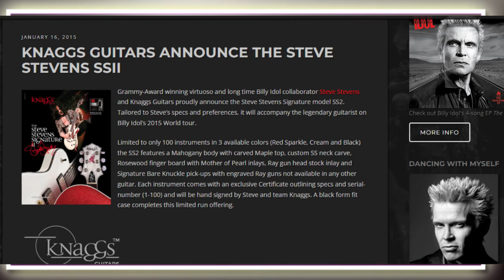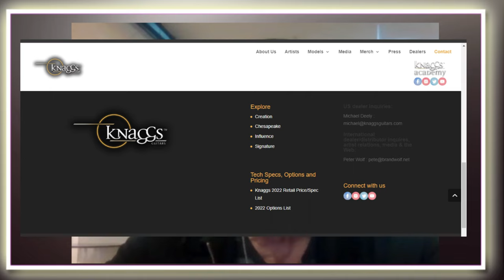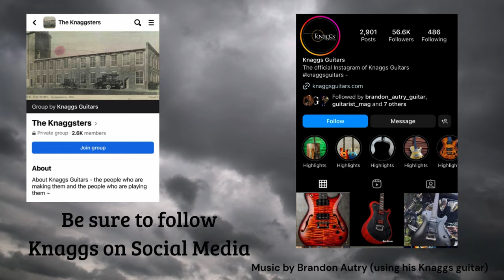Knaggs Guitar Peter Wolf Interview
Interview with Peter Wolf from Knaggs Guitars. Peter discusses the history of the company, his musical background and may other topics.

Knaggs Guitars was founded in 2009 by World renowned designer and Luthier Joe Knaggs and Marketer Peter Wolf. All designs/creations except Artist Signature models are named after Native Indian river names in North-America. Wood & Materials are carefully selected and processes are state-of the art. A skilled team of experienced senior guitar builders are making sure the end result is as good as it can possibly be: creating the finest instruments and providing the best tools for players and guitar aficionados.

Find Knaggs Guitars on social media; Facebook, Instagram and YouTube.

Host: Mac
GuitarsOK Productions 2023.